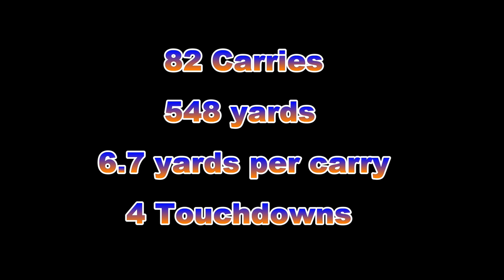Jay Ajayi Freshmen Highlights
Jay Ajayi Freshmen Highlights of the 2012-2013 season. This guy is going to make a name for himself!